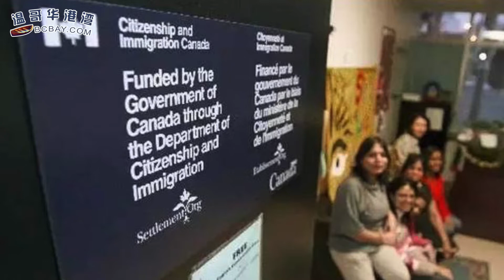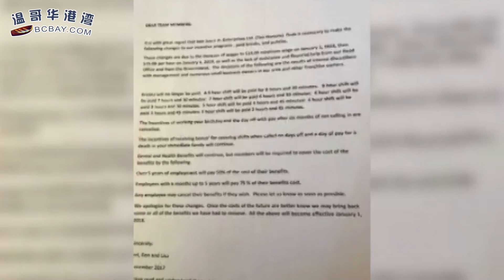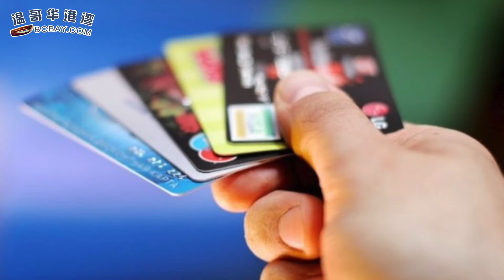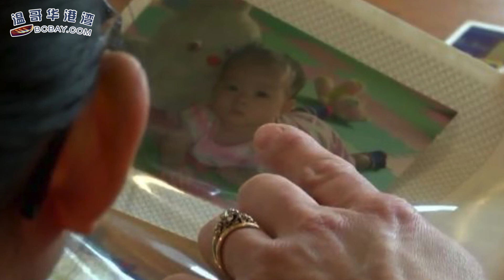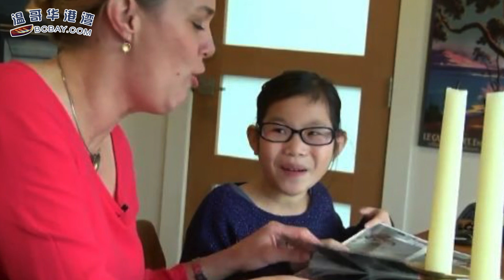加国华裔移民第二代 教育经济地位方面远超欧美澳（《港湾播报》20180104）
加国华裔移民第二代  学历收入远超欧美澳
中国不再进口废旧塑料  哈利法克斯为塑料垃圾头痛
政府拉升最低工资 雇主开始砍福利
留学生陷赚快钱诱惑 名品店内刷假卡被当场逮捕
加拿大轻型卡车销售大增
加拿大极寒天气引发旅游潮 中文翻译成抢手职业
加拿大养母为中国女儿寻亲 感动无数中国人